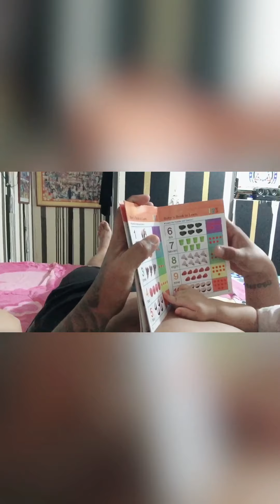FAMILY TIKTOK DAY | TATAY JOIN THE CLUB SA WAKAS | TIKTOK COMPILATION #03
SURPRISE MGA KA AIRMAX!! Maraming salamat po sa inyong lahat na sumuporta sa amin mula umpisa hanggang ngayon🤩!
Sana po ay magustuhan nyo ang aming Family tiktok day! Thank you so so so much  for watching! We are almost there mga ka AIRMAX!! Excited much!!